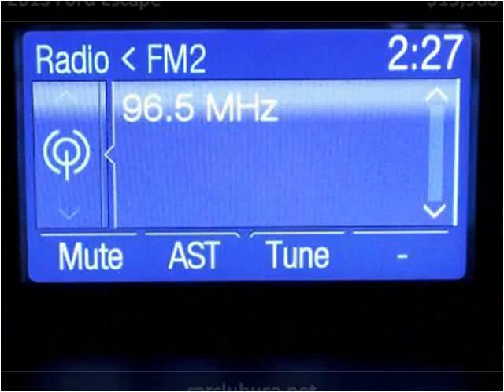2013 Ford Escape Used Cars Miami Gardens FL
This 2013 Ford Escape is available from Car Club USA.